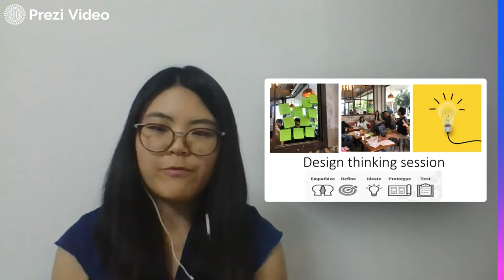23.08.21 Digital Communicators. Speaker View